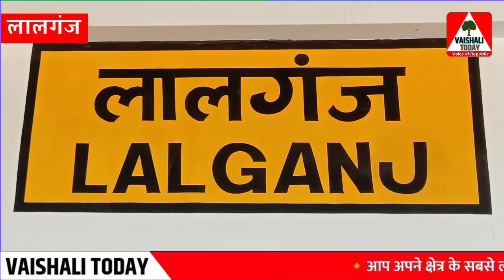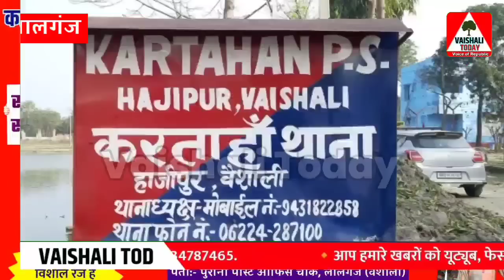लालगंज में मिनी गन फैक्ट्री का उद्भेदन, कोलकाता STF और स्थानीय पुलिस ने की कारवाई